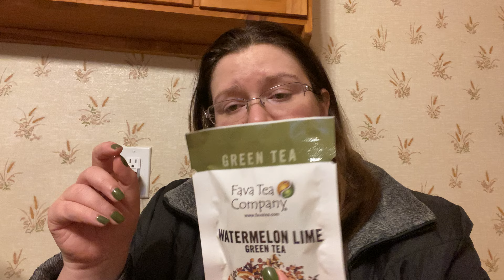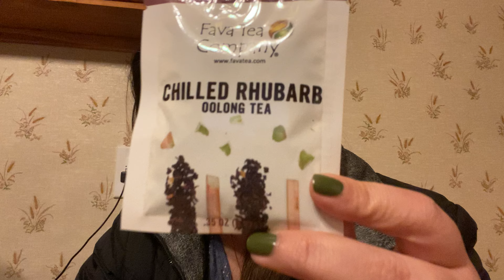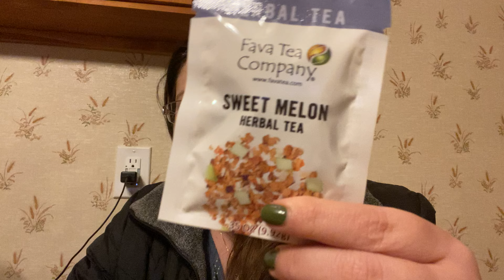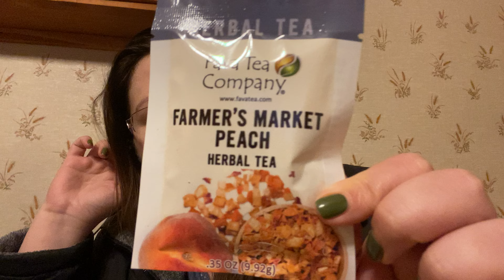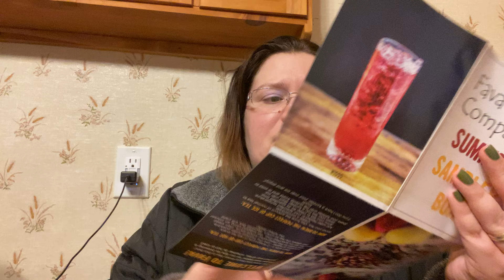Fava Tea Summer Sampler Box